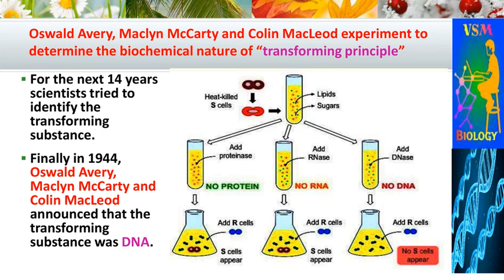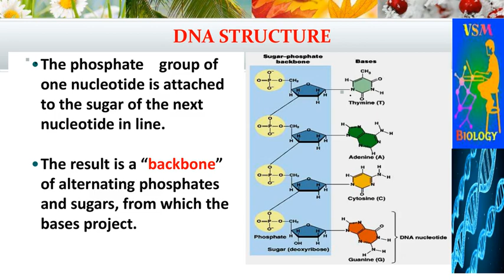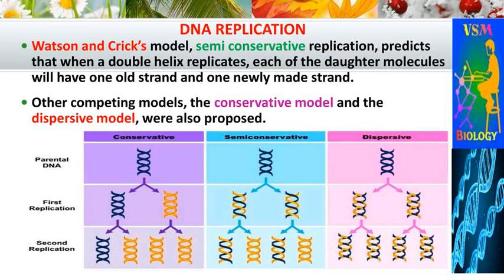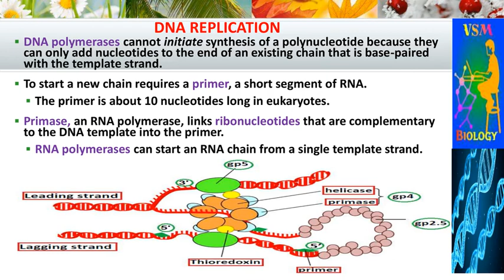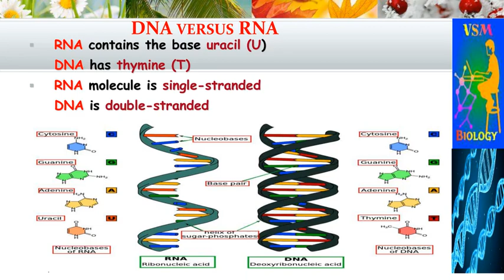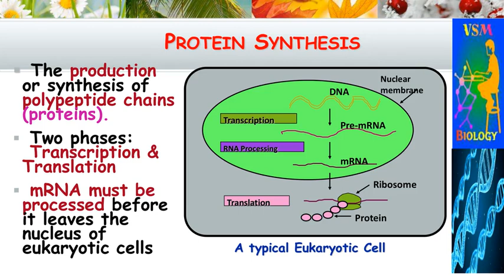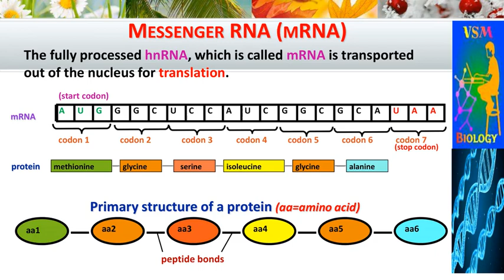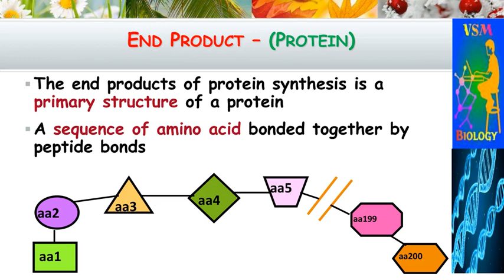MOLECULAR BASIS OF INHERITANCE (Part-I): By - V S Malik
Easy conceptual understanding through text and diagrams/pictures about one of the most important chapter of Biology class XII.